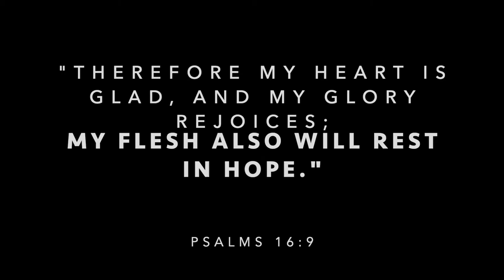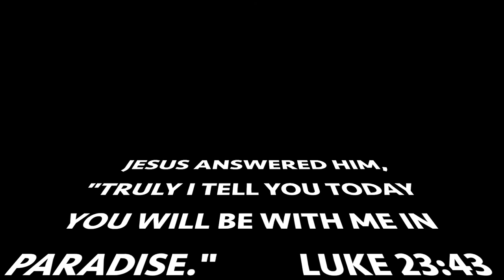TT Celebration of Life Montage